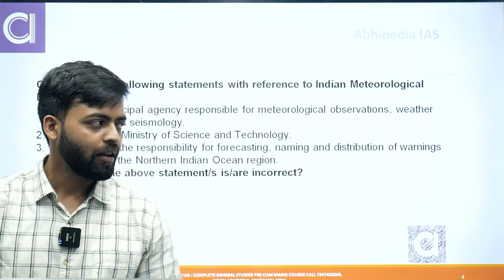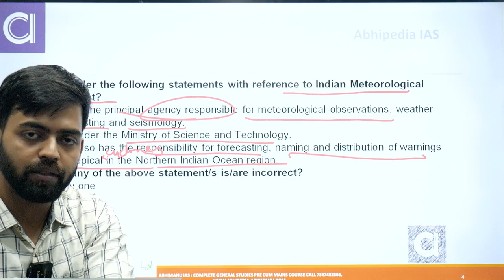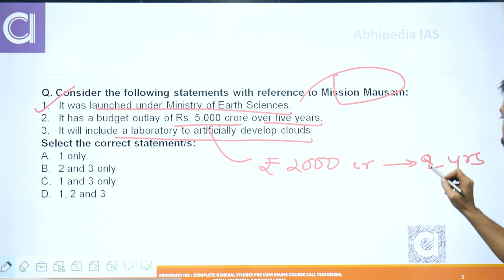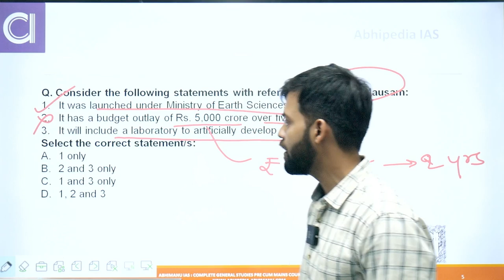Mission Mausam: MCQ Preparation for UPSC Mains 2025 | Abhimanu IAS | Geography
Prepare for UPSC Mains 2025 with our comprehensive guide on Mission Mausam. Join Abhimanu IAS as we delve into the impacts of this groundbreaking weather science initiative by the Ministry of Earth Sciences. Perfect for Geography MCQ preparation. Stay ahead with expert insights and analysis.

Mission Mausam,
UPSC Mains 2025,
Geography MCQ,
Abhimanu IAS,
Weather Science India,
Climate Research India,
Ministry of Earth Sciences,
Indian Weather Program,
Weather and Monsoon,
Climate Change India,,
Weather Forecasting India,